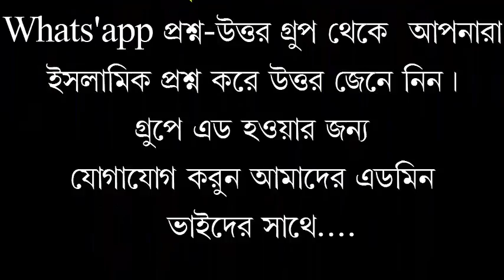মুনাফিকের আলামত, ও মুমিন বান্দার বৈশিষ্ঠ। মুফতী মীর মুয়াজ্জেম হোসেন ছাইফী